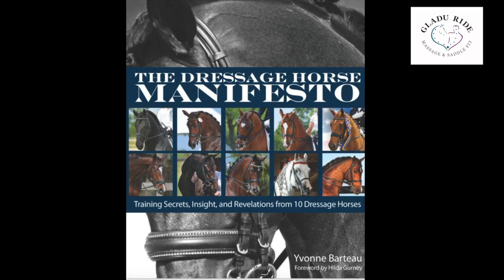Yvonne Barteau with KYB Dressage Has Trusted Gladu Ride Massage & Saddle Fit for Over 20 Years!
"Jackie does not design or fit a saddle around problems- she tries to figure out a way that there will be no problems and the saddle can fit, the horse can work, and the rider can ride. and I find that extremely refreshing and helpful." Yvonne Barteau

Jackie approaches saddle fitting as an equine and human body worker for over 22 years, and as an independent saddle fitter who's passion is to help you and your horse be glad you ride!  Jackie has clients all across the world and has developed an excellent system for performing virtual saddle fittings.

Gladu Ride Sample of Services Offered:

• Saddle Fitting, Virtually or In Person      $350.00
• Bio Mechanical Evaluation of Horse and Rider, Virtually or In Person $150.00
• Therapeutic Massage Therapy for Horse     $150.00
• Therapeutic Massage Therapy for Rider/Person    $150.00
• Access to Library on Website, Per Month     $  29.95
• Comprehensive Instructional Video, “Saddle Fitting Explained”  $495.00
• Instructional Video, “How & Why to Take Your Horse’s Tracings”  $149.95
• Telephone Consulting for Saddle Fitting, Bio Mechanical Evaluations,
Therapeutic Body Work for Horse and Rider, Instructional Zoom Calls       Call for Details
• Limited Travel Outside Area       Call for Details
• Comprehensive Saddle Fitting Clinics Including Correct Saddle Fitting,
Balancing and Understanding Why/Why Not Your Saddle Fits  Call for Details

Jackie has been a Licensed Therapeutic Massage Therapist for over 21 years for both horse and rider.  She has always focused on finding the origin and cause of asymmetrical balance for the rider and their horse.  Bringing awareness to both horse and rider are a key element for treatment and bringing back symmetry and balance into their structural frame and movement patterns.  Jackie has worked on clients all over the country dedicating her knowledge to specifically help the horse and rider team.  This naturally led Jackie into the very complex field of Saddle Fitting.  She has been Fitting horses and riders all over the United States and Canada for over 8 years, helping them to understand the importance of balance, placement and tree shape for each horse and rider team.   Jackie is also a Reiki Master/Teacher and incorporates Energy Work into all her services as an essential piece to complete healing.  Jackie also has an office locally to work on all her human clients offering various methods of Therapeutic Massage Therapy including Myofascial Release, Ashiatsu Oriental Bar Therapy, Cranio-Sacral, Sports Massage and others.  Jackie also offers other healing modalities including Essential Oils, Natural Pain Relief Options including LifeWave Photo Therapy and the Healy Device.  Please don’t hesitate to reach out to contact her if You have any questions.

Jackie Gladu, LMT
Gladu Ride Massage & Saddle Fit